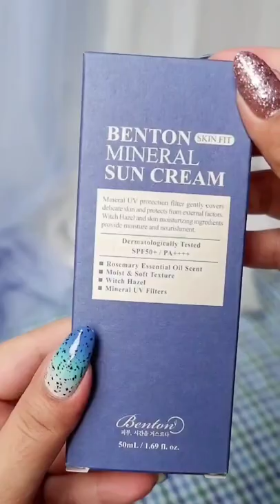Tried the new Skin Fit Mineral Sun Cream from Benton